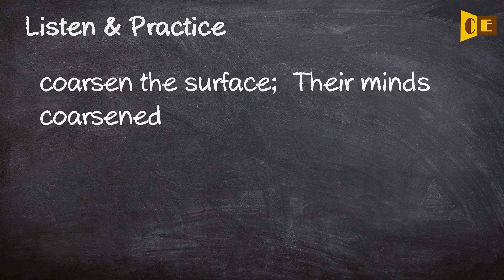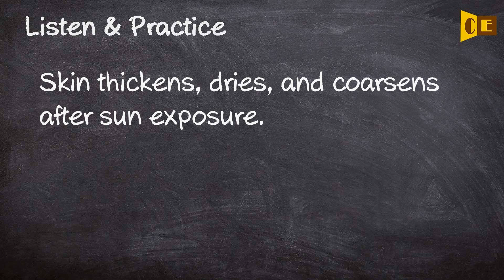Coarsen Pronunciation, Paraphrase, Listen & Practice